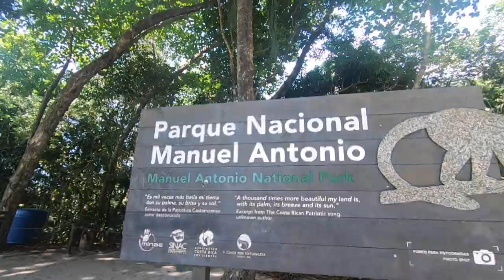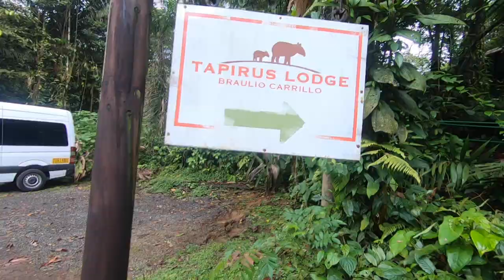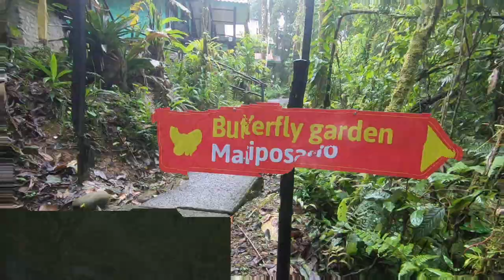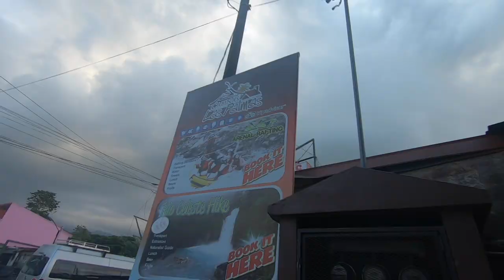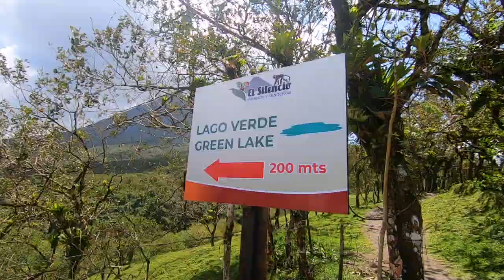Costa Rica Part 2, ROADTRIP I Brydam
I went on a couple of spontaneous road trips:
-Manuel Antonio
-Braulio Carrillo National Park
-la Fortuna

I looked for a few typical places that weren't far from San Jose, because I only had 3 days and then went back to school. I met new people from all over the world along the way and that was so cool. In the village of la Fortuna, I went with two friends from the language school :)